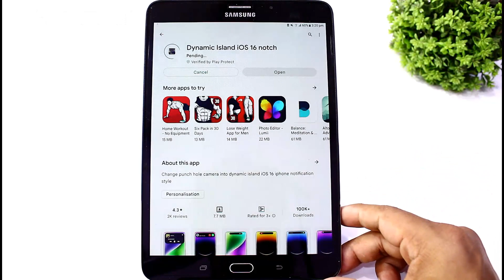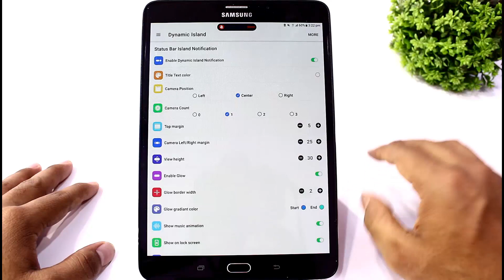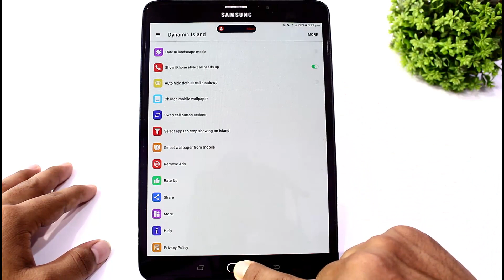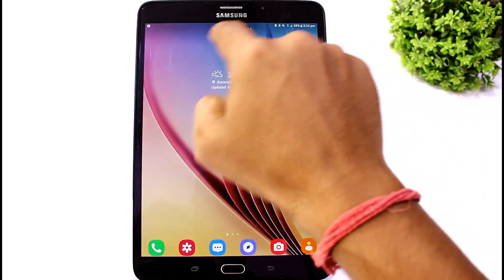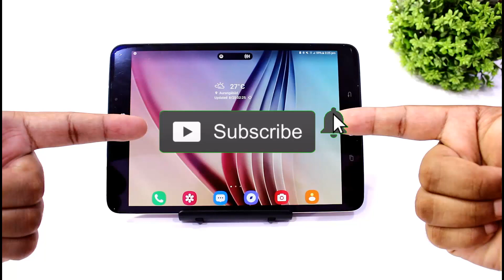Enable Dynamic Island On Android Tablet